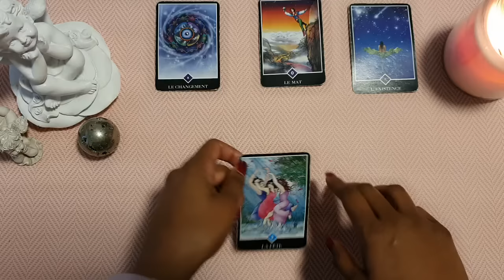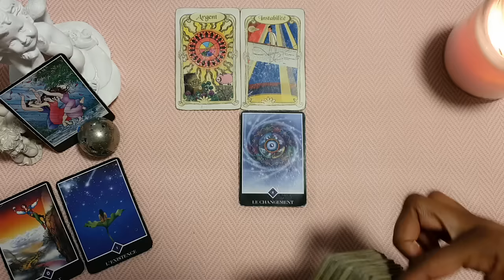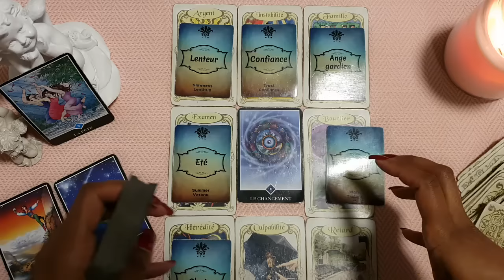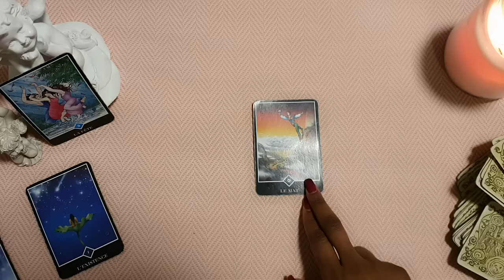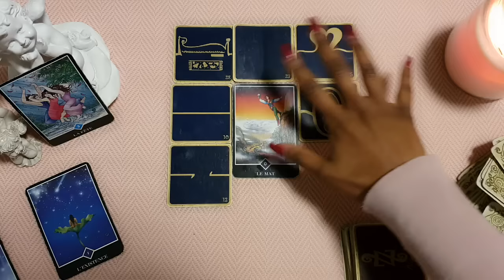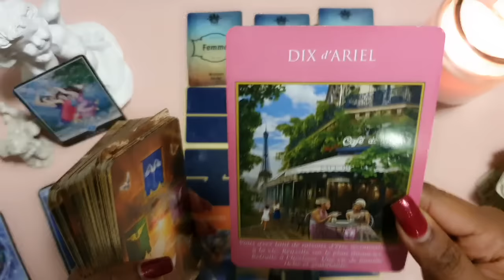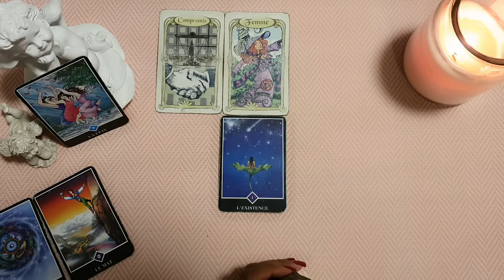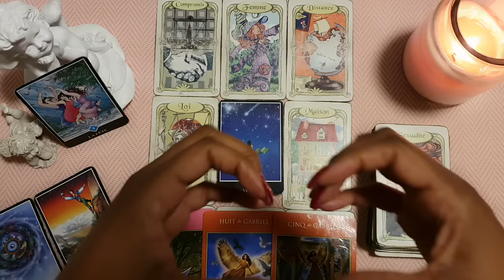SCORPION ♏ JANVIER FÉVRIER MARS 2024 - EXPLORATION DU CHANGEMENT-UN VOYAGE AU CŒUR DE L'EXISTENCE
Bonjour,

⏰ Minuteur pour cette Vidéo ⏰
00:00 Intro Janvier Février Mars 2024
02:05 Scorpion Janvier 2024
21:30 Scorpion Février 2024
38:30 Scorpion Mars 2024

♏ ️ Découvrez toutes les vidéos des Scorpions   👉 sur la Playliste des Scorpions